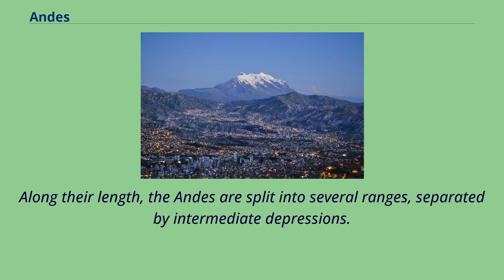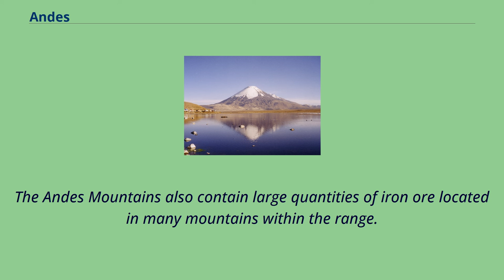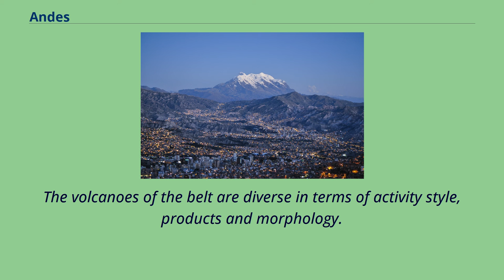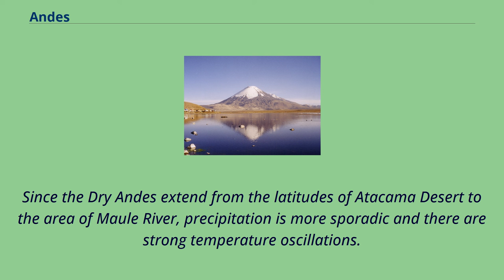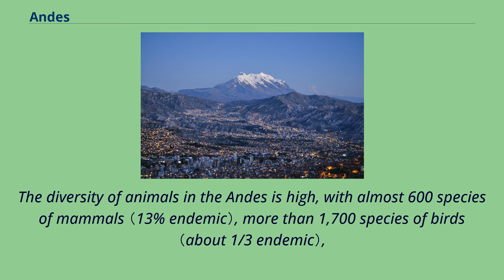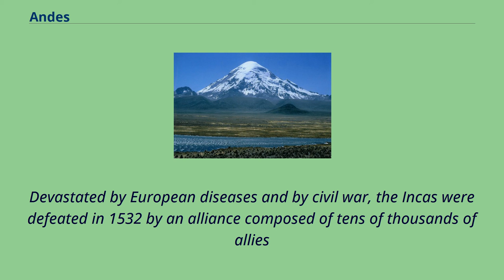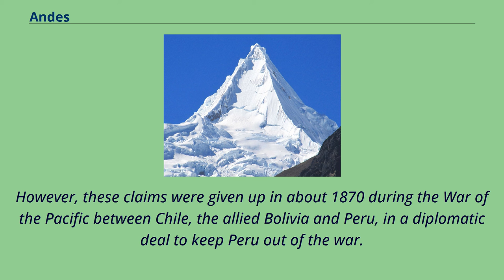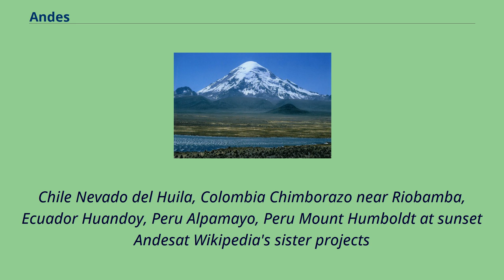Andes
The Andes, Andes Mountains or Andean Mountains （Spanish: Cordillera de los Andes） are the longest continental mountain range in the world, forming a continuous highland along the western edge of South America.
The range is 6,999 km （4,349 mi） long, 200 to 700 km （124 to 435 mi） wide （widest between 18°S - 20°S latitude）, and has an average height of about 4,000 m （13,123 ft）.
The Andes extend from north to south through seven South American countries: Venezuela, Colombia, Ecuador, Peru, Bolivia, Chile, and Argentina.
Along their length, the Andes are split into several ranges, separated by intermediate depressions.
The Andes are the location of several high plateaus—some of which host major cities such as Quito, Bogotá, Cali, Arequipa, Medellín, Bucaramanga, Sucre, Mérida, El Alto and La Paz.
The Altiplano plateau is the world's second-highest after the Tibetan plateau.
These ranges are in turn grouped into three major divisions based on climate: the Tropical Andes, the Dry Andes, and the Wet Andes.
The Andes Mountains are the highest mountain range outside Asia.
The highest mountain outside Asia, Argentina's Mount Aconcagua, rises to an elevation of about 6,961 m （22,838 ft） above sea level.
The peak of Chimborazo in the Ecuadorian Andes is farther from the Earth's center than any other location on the Earth's surface, due to the equatorial bulge resulting from the Earth's rotation.
The world's highest volcanoes are in the Andes, including Ojos del Salado on the Chile-Argentina border, which rises to 6,893 m （22,615 ft）.
The Andes are also part of the American Cordillera, a chain of mountain ranges （cordillera） that consists of an almost continuous sequence of mountain ranges that form the western "backbone" of North America, Central America, South America and Antarctica.
"Cono...